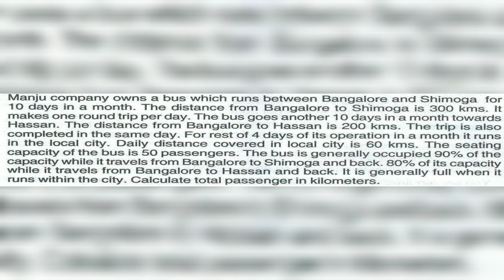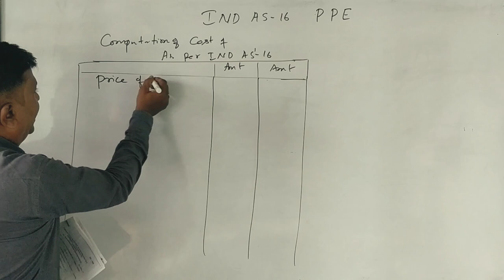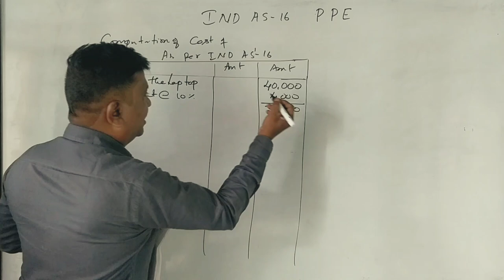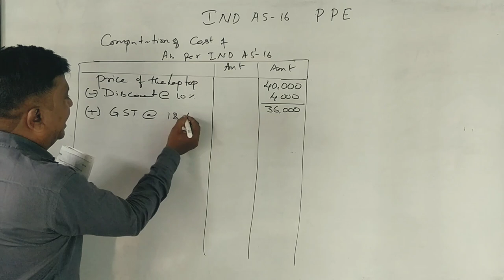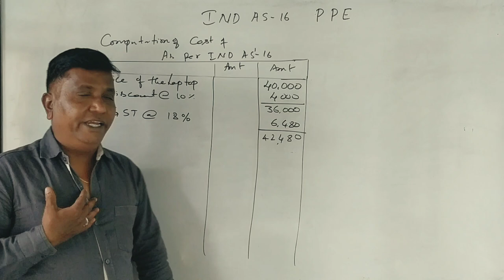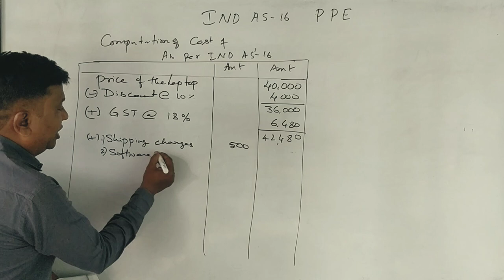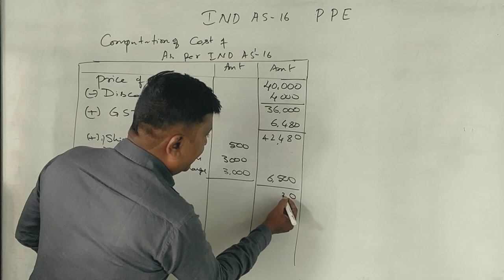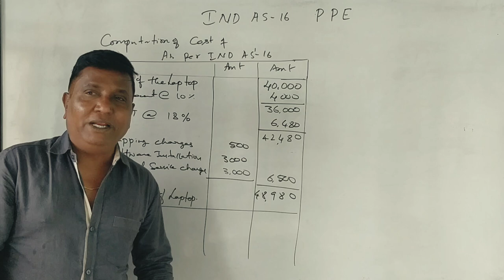IFRS - IND AS -16 Property, Plant & Equipment PART 8 (2018 Q.P 6 Marks) By Srinath Sir